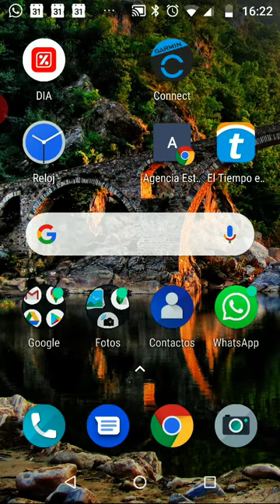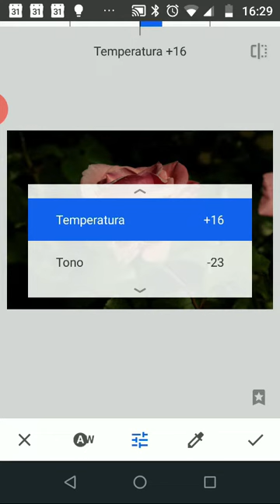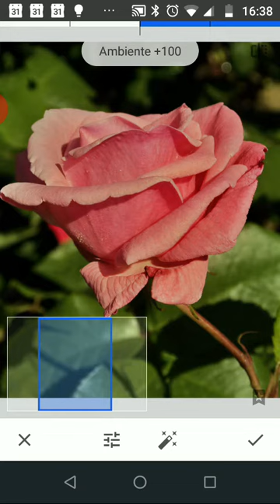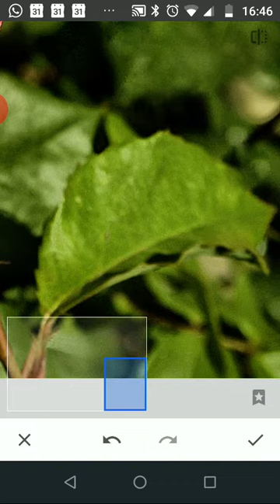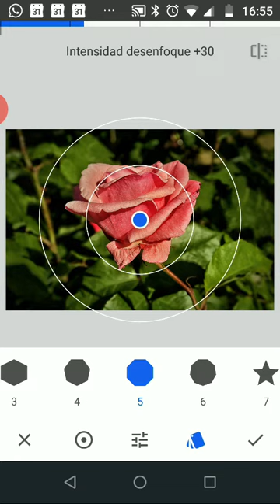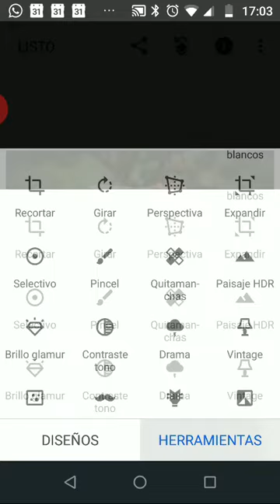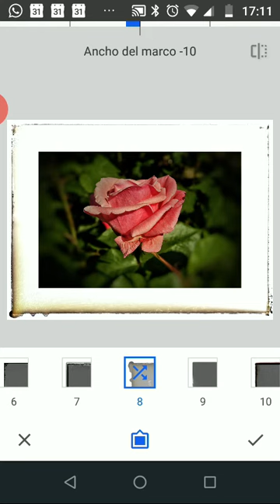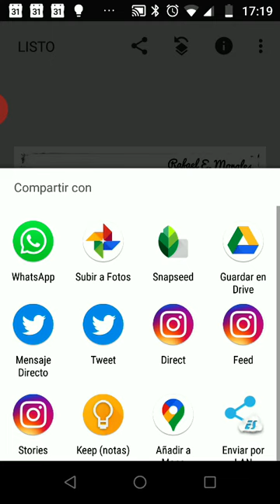Videotutorial 5 de Snapseed (Degradado, expandir y marcos)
Videotutorial 5 de Snapseed, siguiendo el flujo de trabajo y haciendo hincapié en las herramientas de degradado, expandir y marcos